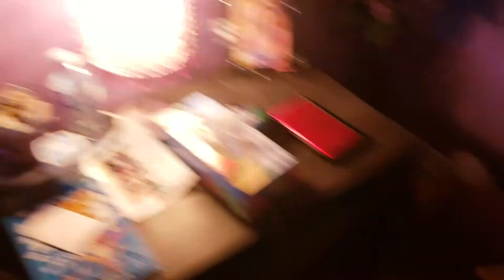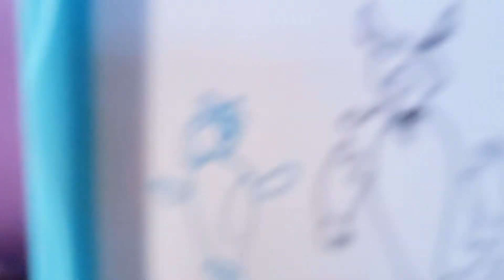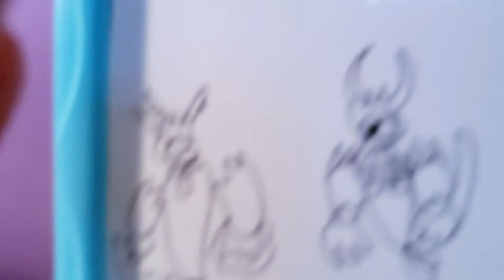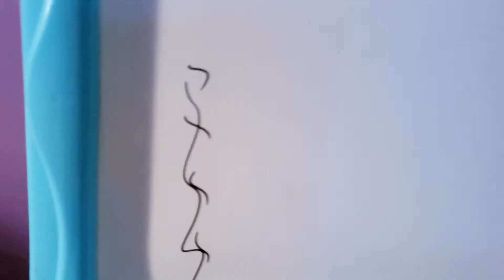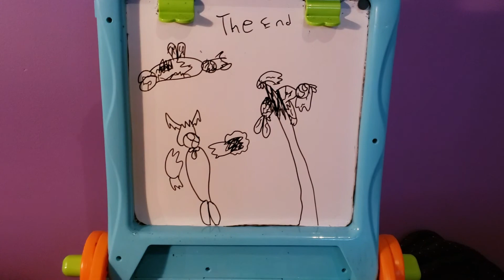The good Tom got mad part 204